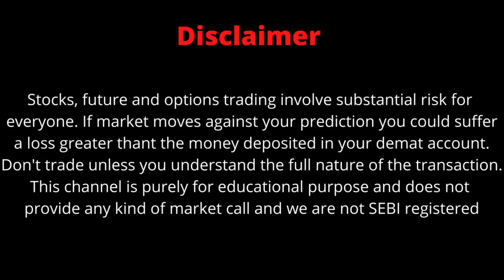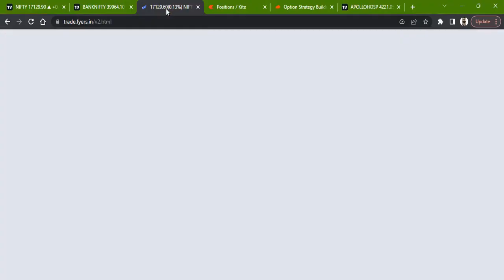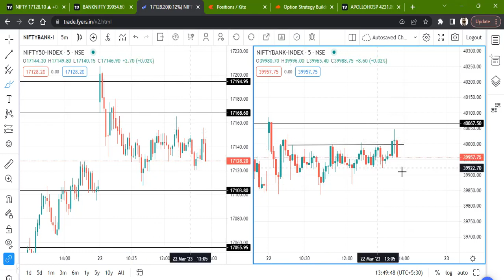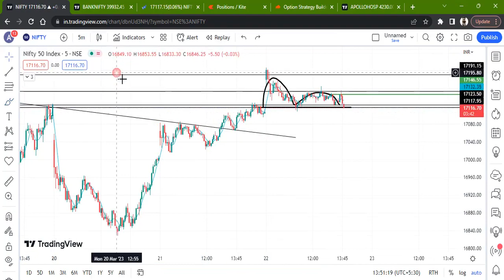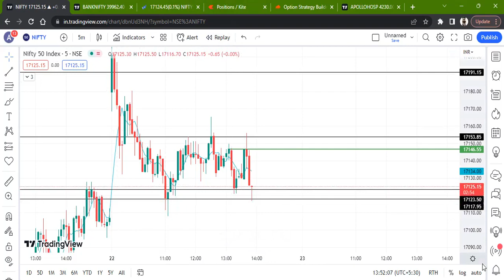LIVE TRADING - OPTION BUYING & SCALPING | HOW TO AVOID LOSSES IN THIS MARKET | STOPLOSSES HIT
FOLLOW ME FOR MORE
live nifty trading today
live nifty trading analysis
live nifty trading tamil
bank nifty live trading
nifty 50 live tradin
nifty 50 live trading today
live market trading bank nifty
nifty live trading angel one
nifty live trading app